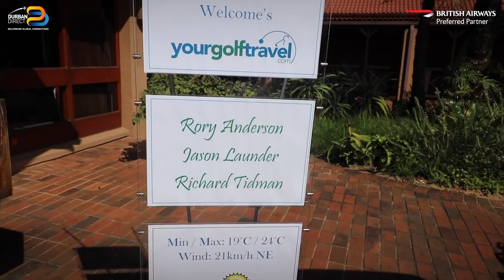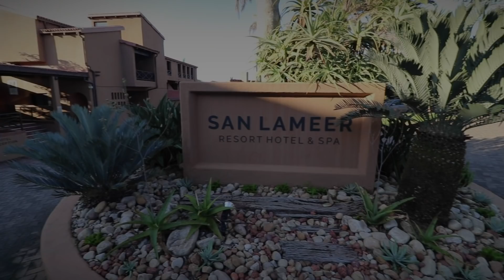SOUTH AFRICA GOLF HOLIDAYS: San Lameer CC & The South Coast Region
Rory takes on 2 members of the Your Golf Travel sales team in a 3 Hole Signature Hole Challenge at San Lameer Country Club, where the boys are also joined by local golfer Werner.

While playing this spectacular golf course in KwaZulu-Natal's South Coast Region, Rory talks about  what sets this location apart as a holiday destination.

Palm trees, indigenous bush and water hazards are among the most enticing features of the course, which is not far short of 7,000 yards from the tournament tees. Despite the proliferation of water, the course can be enjoyed by golfers of all standards, which is why the enjoyable San Lameer is regularly included in South African golf holidays.